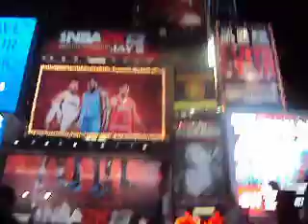DESCANDO EN EL TIMES SQUARE